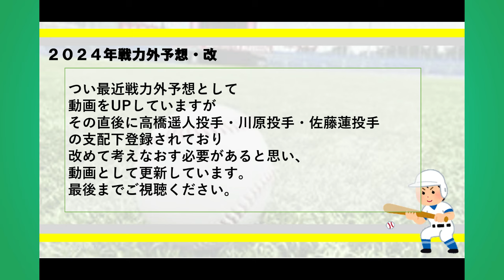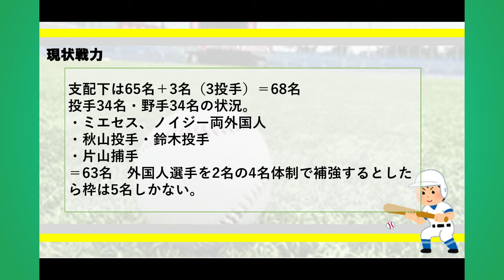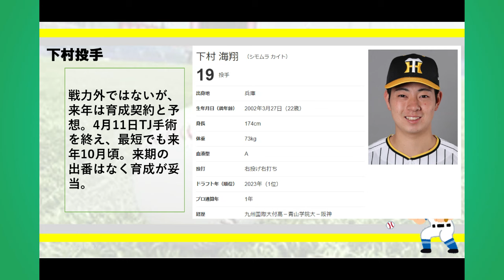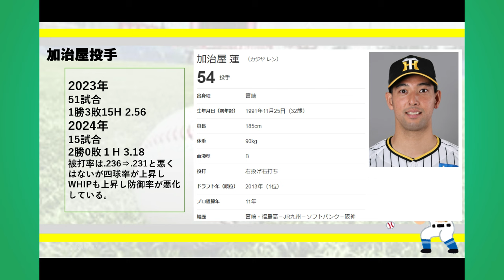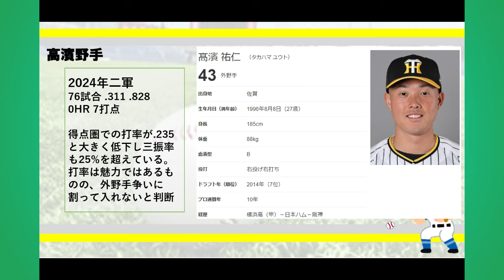【阪神・考察】2024年版・戦力外候補・改。3選手の支配下登録を加味して対象選手選手について考える。最後まであきらめないで欲しい。